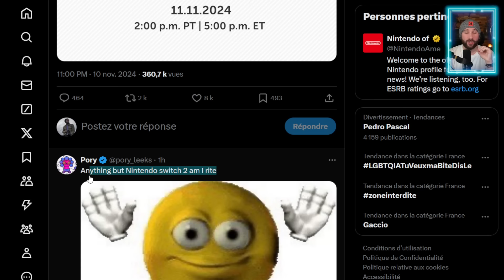NINTENDO DIRECT ANNONCÉ : OFFICIEL 😱 DONKEY KONG, SUPER NINTENDO WORLD & NEWS !!!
LES NEWS & DISCUSSIONS CHAQUE JOUR 🔥 Devenez MEMBRES de la chaine pour accéder aux vidéos en avant-première ►

📰 SOMMAIRE 📰
Sommaire :
Introduction : 00:00
Batman Arkham Switch News : 00:45
Rayman se CONFIRME : 02:01
Nintendo DIRECT avec DONKEY WORLD : 05:17